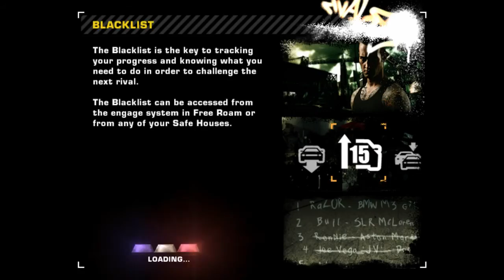NFS MostWanted Let's Play Ep.54 Golf Puhuu Puolestaan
Bossi voisi olla vaikeakin, mutta Golf on erimieltä.